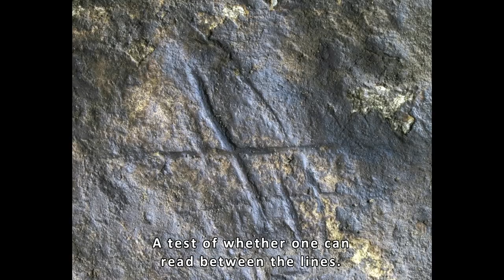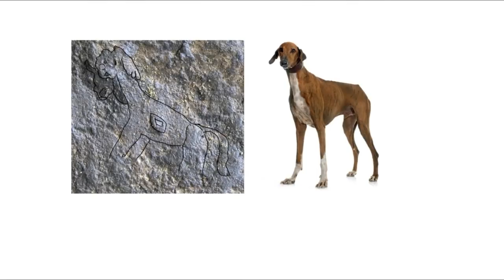Neurodiversity - The Art of Being Different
Exploring the neurodiverse minds of Paleolithic artists from "Before Orion: Finding the Face of the Hero" by Bernie Taylor.

The Gorham Etching image presented in this video is from Gorham's Cave in Gibraltar.

This video is an alternative view to: Why are these 32 symbols found in caves all over Europe | Genevieve von Petzinger , The Roots of Religion: Genevieve Von Petzinger at TEDxVictoria , Ice Age Cave Art: Unlocking the Mysteries Behind These Markings | Nat Geo Live , UVic Grad Student Talks Cave Art and TEDGlobal , Neanderthal Origin of Cave Art , Graham Hancock - The War on Consciousness BANNED TED TALK , Is the house of history built on foundations of sand? | Graham Hancock | TEDxReading and Graham Hancock talks about his banned TED talk on the Lifeboat Hour with Mike Ruppert 17/03/2013

Another alternative view can be found at NEANDERTHAL: The Conference at Gorham's Cave Gibraltar

Other hashtags are neurodiversity